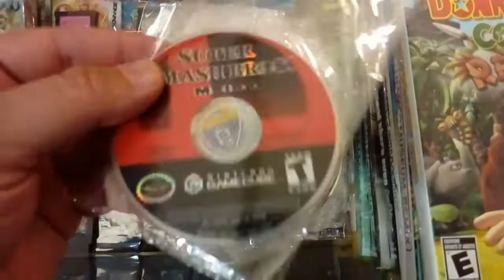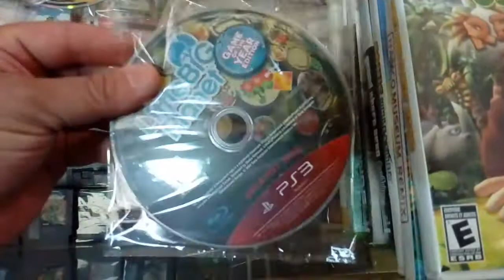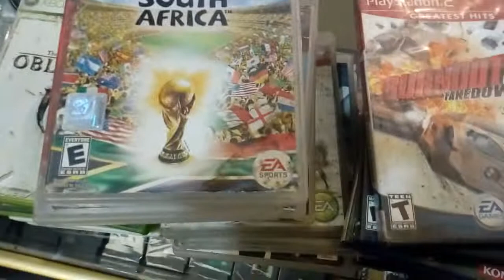59'discos rayados de GameCube,wii,xbox,xbox 360,PlayStation 2,PlayStation 3,PlayStation 4